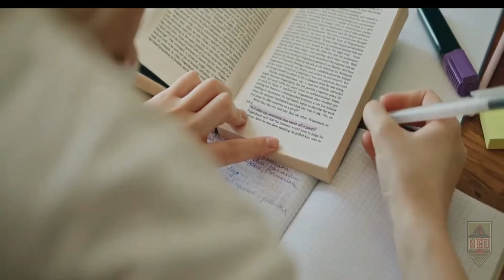A Soldier's Story: How Corporal Hicks Won the 1st Infantry Division's Prestigious NCO Competition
U.S. Army Sgt. 1st Class Morgan Hicks, a UH-60 Black Hawk helicopter repairer, assigned to the 601st Aviation Support Battalion, 1st Combat Aviation Brigade, 1st Infantry Division, describes her Army career. Hicks won the 1st Inf. Div.‘s 1st Quarter Noncommissioned Officer of the Quarter competition in January 2023, and traveled back to her hometown of Battle Creek, Michigan, to speak with community members about her time in the Army.

SFC Hicks' Army Career
KS, UNITED STATES
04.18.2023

 (U.S. Army video by Pfc. Jordan Dymally)

Film Credits: Video by Pfc. Jordan Dymally
19th Public Affairs Detachment